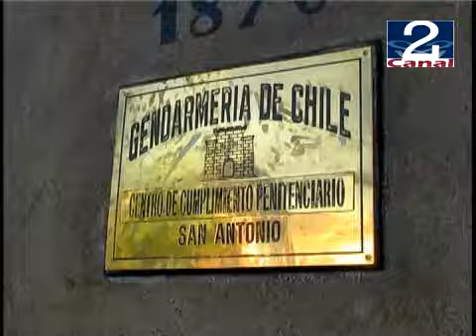13 MAY 2009 FAMILIARES REOS